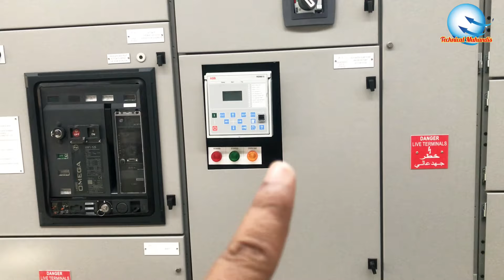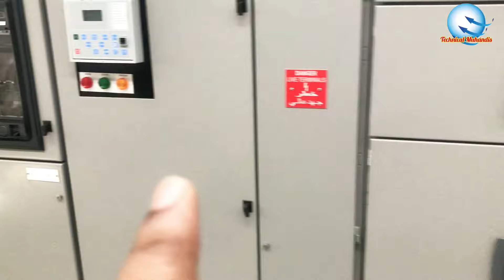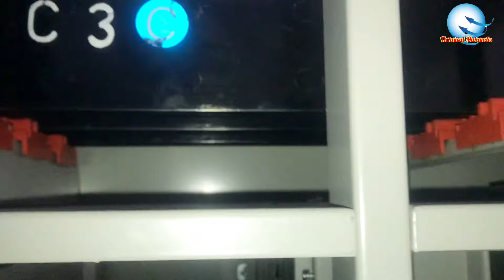Incomer & Outgoing Busbar of MCC Panel || MCC Panel का Z-Link & Main Busbar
Incomer and Outgoing Busbar of MCC Panel

Busbar
Busbar connection
Busbar size calculation as per ampere rating
Busbar installation
Busbar protection
Busbar stability test
Busbar testing
Busbar panel board
Busbar calculation
Busbar schemes in substation
Busbar in mcc panel
Busbar in switchrack
Busbar in switch gear
Busbar ki jankari
Busbar kya hota hai
Busbar kanha lagaya jata hai
Busbar kyo lagate hai

basbar load calculation - what is busbar in hindi - how to select a busbar aur kuch electrical ki extra knowledge bhi janenge ki how to select a busbar,busbar size calculation,busbar calculation formula,busbar ampere calculation,basbar load calculation,busbar size calculation formula,busbar design calculation,how to calculate busbar size in electrical panel,calculate copper busbar size,calculate aluminium busbar size,what is busbar in hindi,what is busbar,what is busbar and what is need of busbar,what is electric busbar,why use busbar in hindi,cu busbar size,copper busbar,what is the function of a busbar,busbar connection,busbar ka selection kaise Kare ko hai is ki jankari maine ap ko is video me dene ki Puri kosis ki hai mughe visvas hai ki ap ko ye video jarur help karega.

Contact resistance testing also known as Ductor testing measures the resistance of electrical connections  terminations joints connectors busbar sections or cable connections and so on. These can be connections between any two conductors vacuum circuit breaker in hindi vacuum circuit breaker vcb vacuum circuit breaker testing vacuum circuit breaker maintenance vcb maintenance checklist,air circuit breaker,circuit breaker vcb breaker operation insulation resistance test vcb ir test VCB,breaker avb,ACB megger testing procedure vcb maintenance procedure vcb breaker operation animation vacuum circuit breaker kaise kam karta hai contact resistance test of circuit breaker vcb working principle in hindi